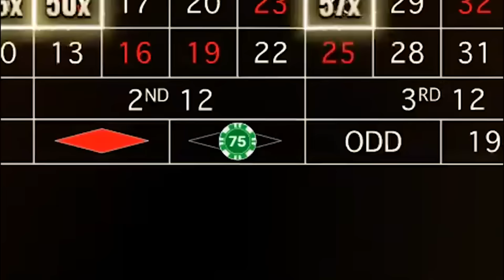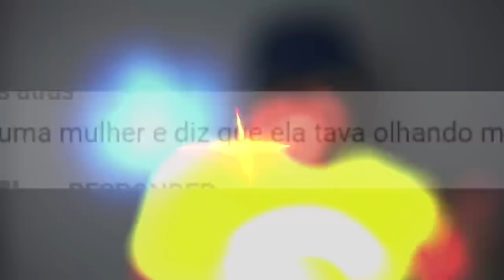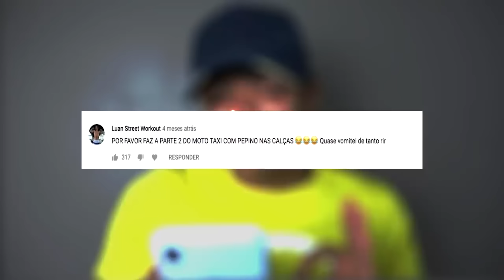PEGANDO MOTO-TÁXI DE PEPINO - (Melhores Ano Passado 6/12)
► INSTAGRAM ➜ @gersonalbuquerque